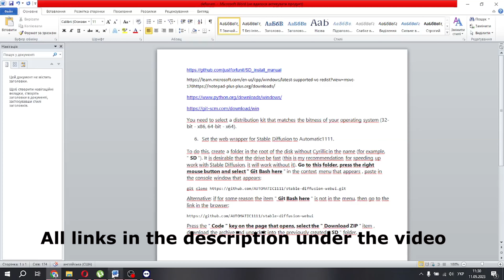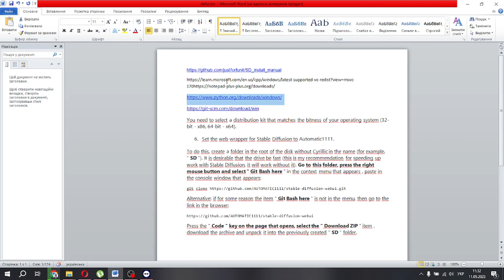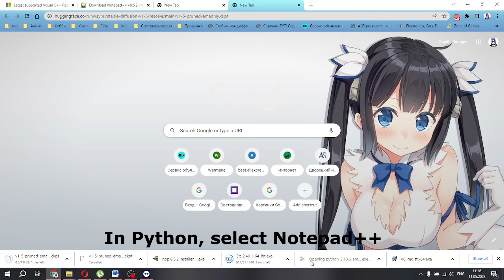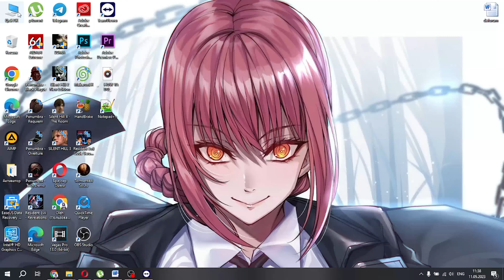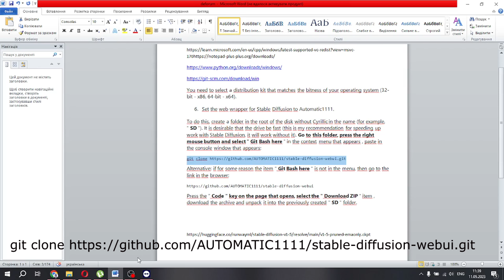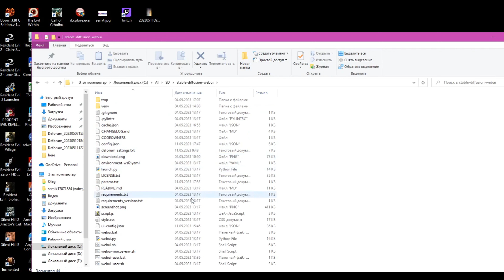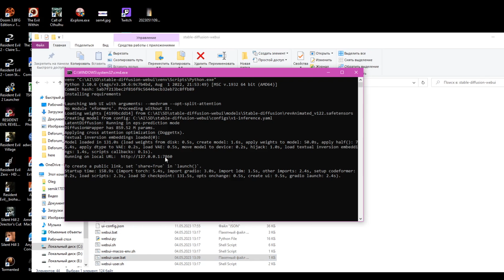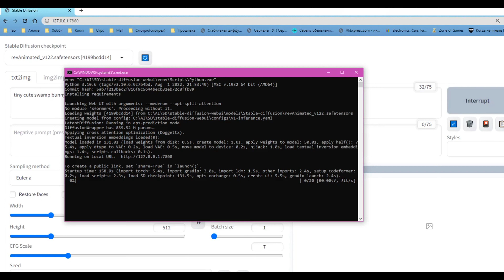How to install Stable Diffusion Automatic1111(Quick Guide)Artificial intelligence for animation.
How to install Stable Diffusion?
If you want to take photos or videos with the help of artificial intelligence, this is the place for you.
This is a short guide on how to quickly install stable diffusion on a Windows PC.
There is also a setting here if your computer is old and cannot handle it.
In this manual, I briefly described the sequence of actions that must be performed in order to install and configure for further use offline (without the need for a constant connection to the Internet) the Stable Diffusion neural network on a local computer running Windows 10 with an NVIDIA video card (with a video memory capacity of 2 GB and above).

links:
1.Microsoft Visual C++ Redistributable
3.Download Windows installer (64-bit)
Python 3.10.6 - Aug. 2, 2022

My settings webui-user.bat
--medvram --opt-split-attention

v1-5-pruned-emaonly.ckpt
After downloading, move the file itself to the folder: \SD\models\Stable-diffusion